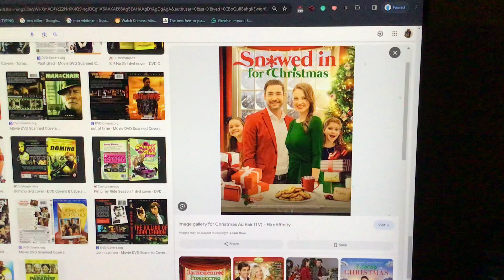What do you think about this movie